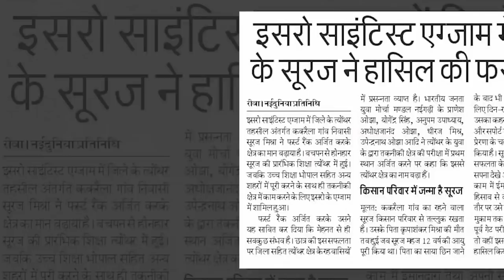Story of ISRO AIR-1 | Suraj Prasad Mishra (CS) | MADE EASY Classroom Student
Every successful person has a unique story behind his success and this is one of the most motivating stories of all where a student from rural background not only became an engineer but also went on to achieve the heights of becoming a scientist at ISRO. Watch this video to know the inspirational and motivating story of Suraj Prasad Mishra who secured AIR-1 in ISRO (CS) who defied all the odds to emerge as a topper.